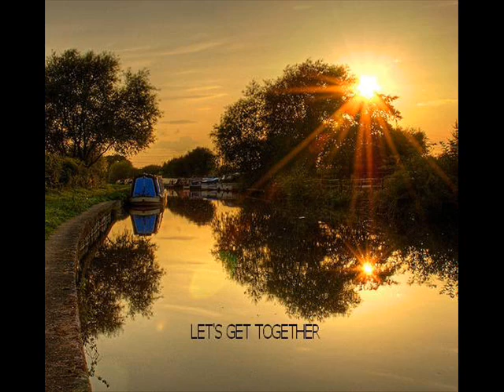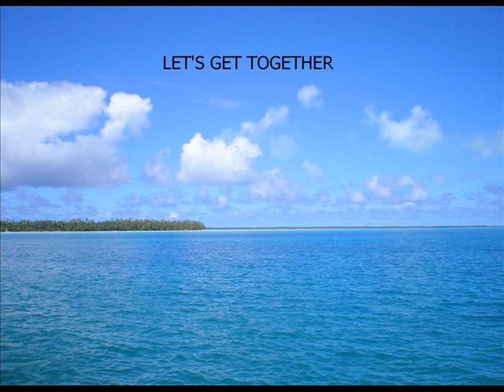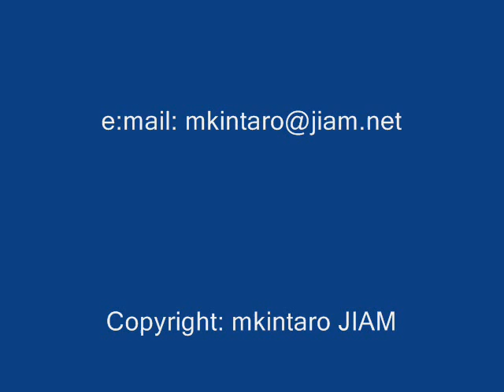LET'S GET TOGETHER By: Marino Kintaro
Hallelujah!  Let's all get together and praise the Lord...those on the islands, those on the mountains-- hey come into the presence of the Lord. Wonderful new Christian song of praise!!